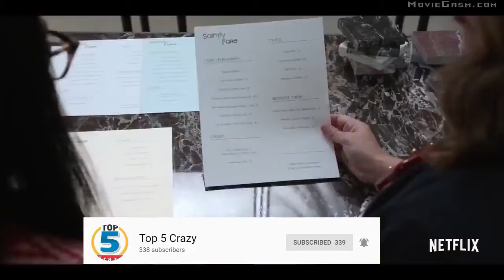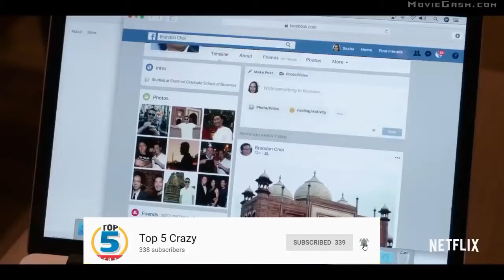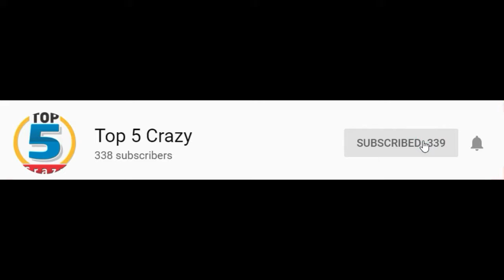ALWAYS BE MY MAYBE Official Trailer 2019 Keanu Reeves, New Movie Trailers HD 2''Top 5 Crazy''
John Wick: Chapter 3 - Parabellum – In theaters May 17, 2019. Starring Keanu Reeves, Halle Berry, Laurence Fishburne, Mark Dacascos, Asia Kate Dillon, Lance Reddick, Saïd Taghmaoui, Jerome Flynn, Jason Mantzoukas, Tobias Segal, Boban Marjanovic, with Anjelica Huston, and Ian McShane.In this third installment of the adrenaline-fueled action franchise, super-assassin John Wick (Keanu Reeves) returns with a $14 million price tag on his head and an army of bounty-hunting killers on his trail. After killing a member of the shadowy international assassin’s guild, the High Table, John Wick is excommunicado, but the world’s most ruthless hit men and women awa